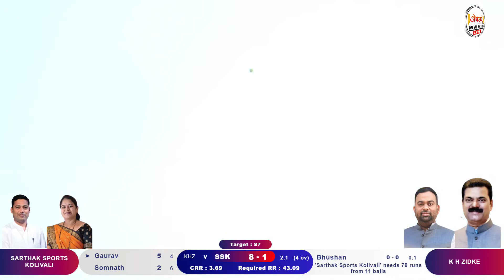KH ZIDAKE vs SARTHAK SPORTS KOLIVALI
LIVE BY OMSAIMOVIES